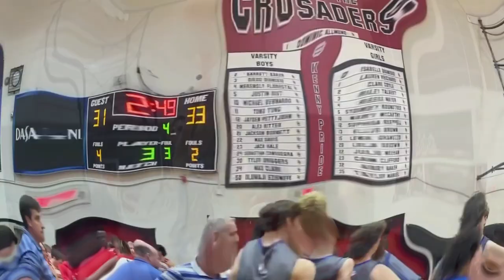Bishop Kenny Versus Bolles, First Round of Boys Basketball Playoffs 2023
Bishop Kenny Defeats Bolles, First Round of  Boys Basketball Playoffs 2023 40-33 to advance to the second round!